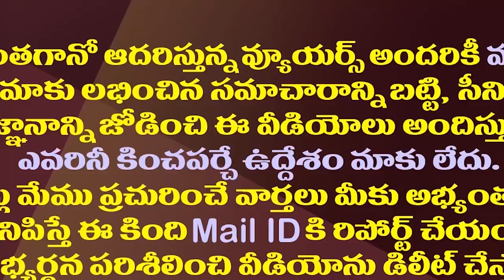పంచ్ ప్రభాకర్ కే ఆ వైసీపీ నేత పంచ్| Punch Prabhakar Relative's Lands Were Captured By The YCP Leader